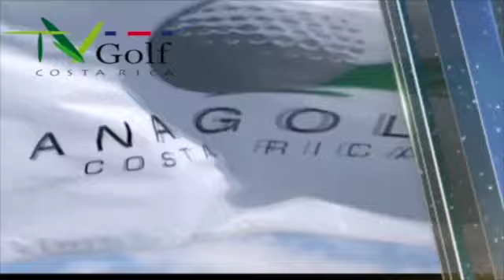TVGolf Promoción Torneo United for Kids 2016